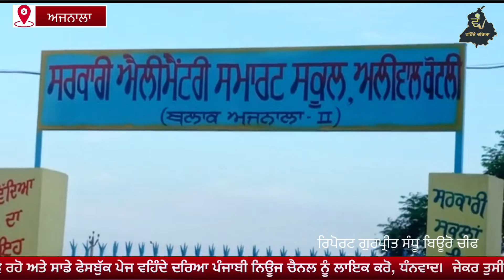ਕੈਨੇਡਾ ਦੇ ਬਰੈਂਪਟਨ ਸ਼ਹਿਰ ਨੇੜੇ ਹੋਏ ਕਾਰ ਹਾਦਸੇ ਚ ਇਕ ਨੌਜਵਾਨ ਦੀ ਮੌਤ ਇਕ ਜ਼ਖਮੀ।